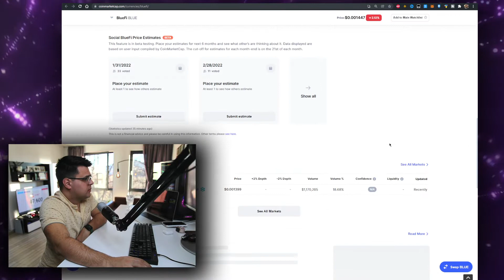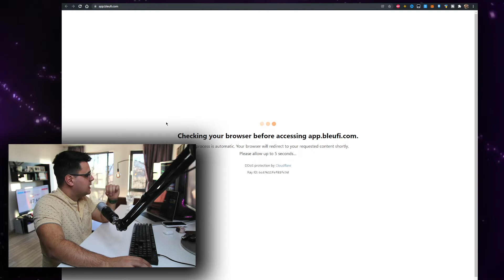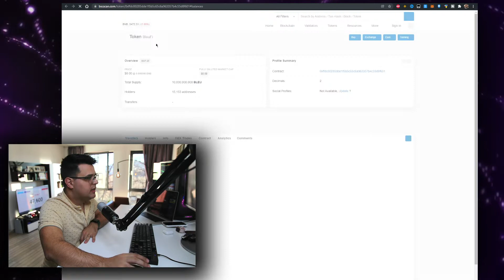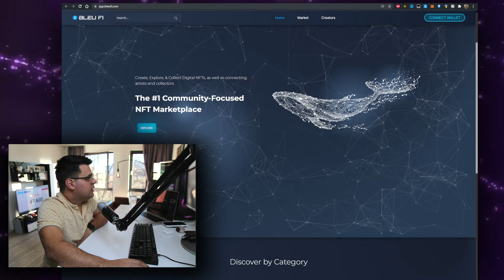BlueFi Token BLEU Crypto Price Prediction ✅ Will I Buy Some? *WATCH BEFORE YOU BUY*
In this video you will learn about the BlueFi Token BLEU Crypto Price Prediction ✅ Will I Buy Some? *WATCH BEFORE YOU BUY*